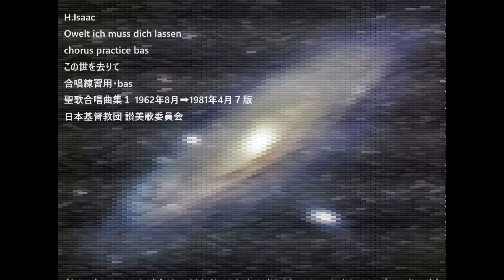H.Isaac Owelt ich muss dich lassen chorus practice bas この世を去りて 合唱練習用・bas 聖歌合唱曲集１ 1962年8月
H.Isaac
Owelt ich muss dich lassen
chorus practice bas
この世を去りて
聖歌合唱曲集１ 1962年8月➡1981年4月７版
日本基督教団 讃美歌委員会